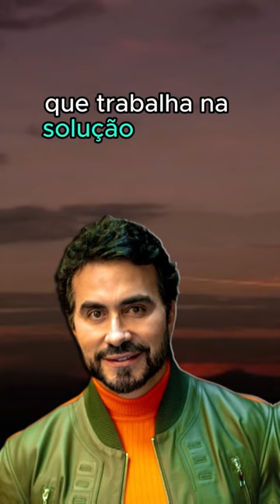Reflexão Padre Fábio de Melo - 09.02.24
** AVISO IMPORTANTE **